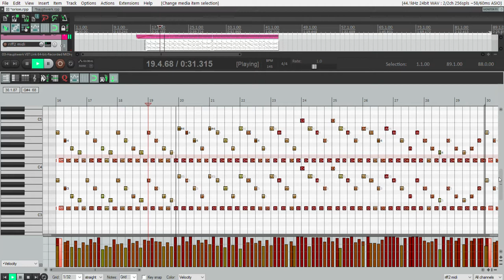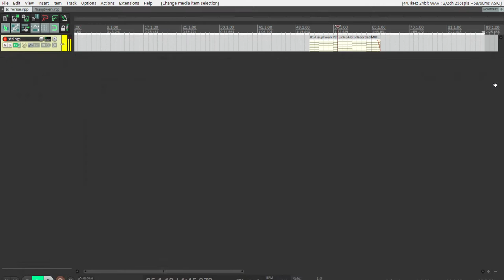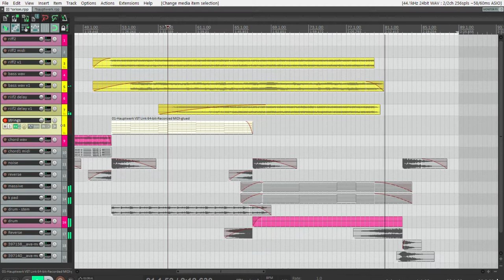Orion - Reaper Film score composition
This is my second piece. It is heavily inspired by Interstellar OST, on of my favorites by Hans Zimmer.

I used the amazing Giubiasco pipe organ sample set by Piotr Grabowski

Due to the heavy ram usage of the organ sample, I played and recorded them first and them built the composition around it.